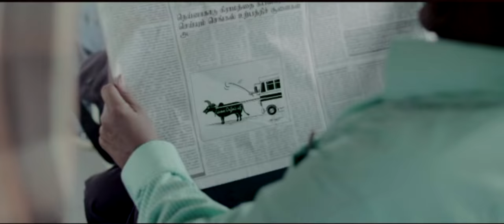Lake House - There's a newspaper for everyone